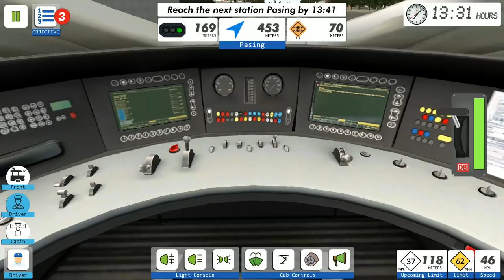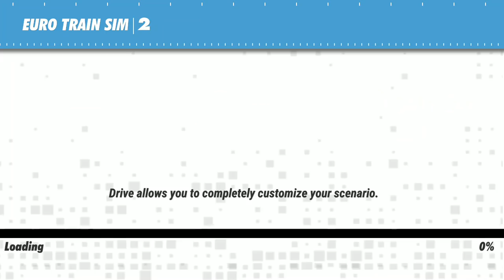Euro Train Simulator 2 - Railroad Simulator - Android Gameplay FHD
Euro Train Sim 2 is the first in a planned series of high-quality, feature-rich railroad simulation games covering every major destination in the world.

► Featuring an intuitive, easy to use interface, the game lets users play Career Mode to accomplish varied scenarios and unlock new trains and routes.
☆ Authentic German and French Stations ☆
Munich, Merring, Augsburg, Grobenzell, Olching, Ulm, Strasbourg, Stuttgart, Karsruhe and Paris.

☆ Permit System ☆
Access to every feature, train and location in the game is through a dedicated Permit System. Purchase newer permits using the in-game Credits and Gems.

☆ Career Mode ☆
Dedicated career mode with Objectives that are required to be completed for maximum reward. Career accomplishments are featured on a leaderboard.

☆ Functional Driver Cabin ☆
A detailed Driver Cab Control view shows fully functional levers and switches. The needles and gauges work depending on the condition of the train.

☆ Weather System ☆
Hyper-realistic dynamic weather system with incredible night detail and shadow.

☆ Payloads ☆
Exclusive payload for various freight compartments. Car transporter, Coal Wagon, Oil tankers. Etc

☆ Schedule Board ☆
Schedule for arrival and departure lets users follow a time table like real world.

☆ Camera Angles ☆
22 camera angles shows the game from every view imaginable.

☆ Passenger Area ☆
Passenger seating area with first class, second class, execute cabin. Also view of restaurant, bar and restroom.